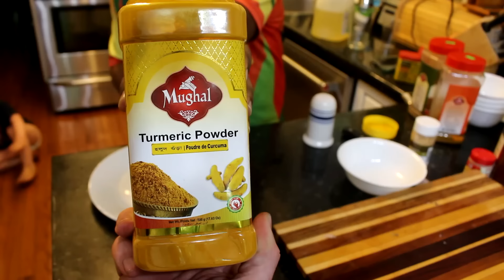Catch and Cook Carp - How to cook carp - carp fishing tips & carp recipe.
Can you eat carp? Yes you can! And they can be delicious. Check out this video on how to catch carp, carp fishing tips and techniques. And some awesome carp fishing recipes. My good freinds Jay shows us how to cook carp and to make a Bangladeshi carp curry.

Here is all the gear I was using.

Method Feeders
Bait stops
Baiting Needle
Fake corn
Korda Fake Corn
Pretied Hair Rigs
2lb of Panko Bread Crumbs
6 box of strawberry Jello
Jumbo cans of Sweet Corn
Korda Goo

The Video Editing Software is Sony Vegas 15.0
GoPro Hero 6
Goose Neck Clamp for GoPro
Selfie Stick
Camera Tripod